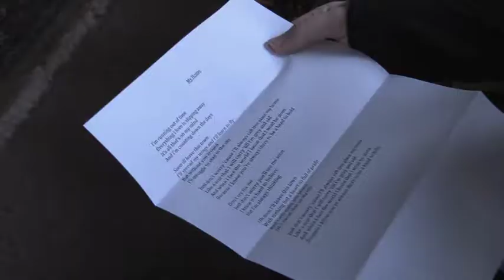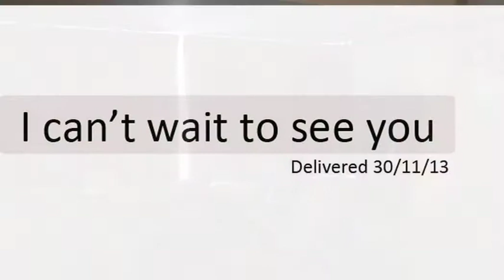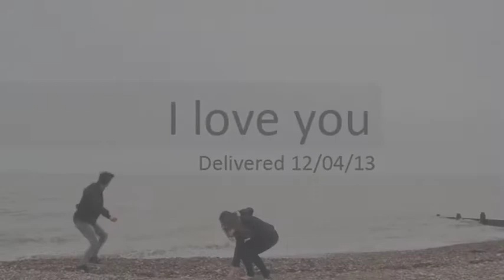My home-Tom Mapley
Music video made for a university project
Song Written and performed by Tom Mapley
Starring Tom Mapley and Nicole Read
Created by Jack Cox, Charlotte King and Christopher Boys